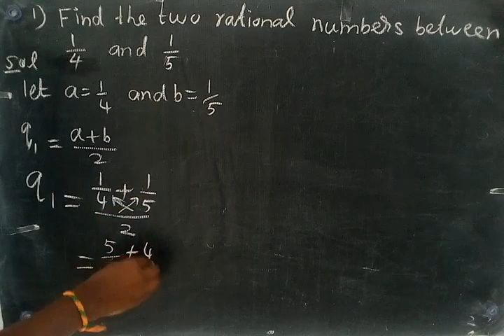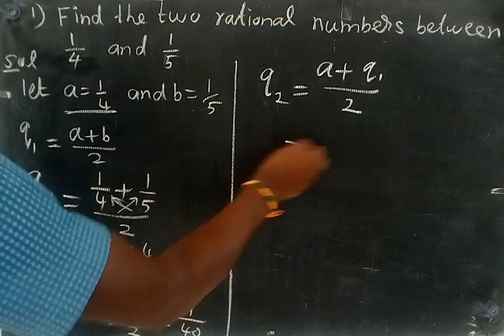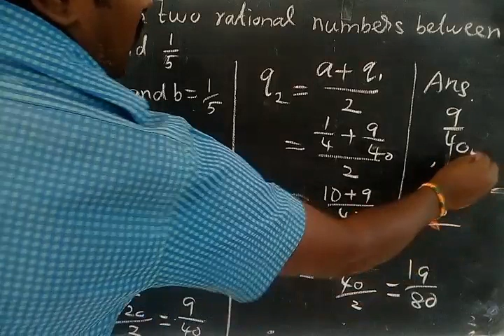Find the two rational numbers between 1/4 and 1/5.